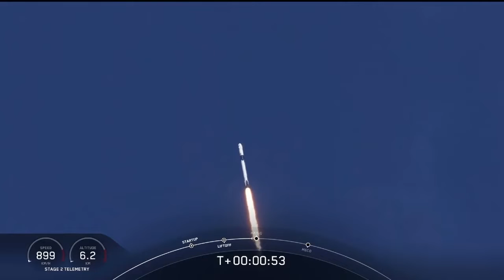Launch America! SpaceX Falcon 9 with Crew Dragon Lifts Off on Demo 2 Mission to Space Station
The SpaceX Falcon 9 rocket with the Crew Dragon lifts off at 3:22 p.m. EDT on May 30, 2020, from Launch Complex 39A at NASA’s Kennedy Space Center in Florida, carrying astronauts Douglas Hurley and Robert Behnken on the Demo-2 mission to the International Space Station. This marks the first launch of astronauts from U.S. soil since the conclusion of the Space Shuttle Program in 2011. Part of the agency’s Commercial Crew Program, this will be SpaceX’s final flight test, paving the way for NASA to certify the crew transportation system for regular, crewed flights to the orbiting laboratory.